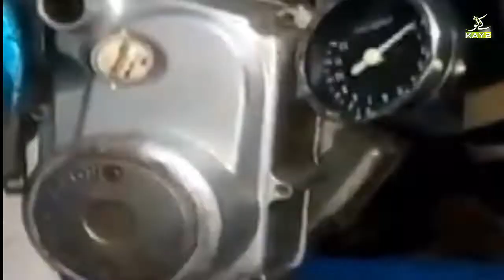Bike Par Kharcha Kyn Nahi Karna? Public Eye with Naimat Zada | 15th November 2021 | K2 | Kay2 TV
Public Eye: As clear for the name this show is all about getting public opinion and feedback on the burning and prevailing issues of the region in particular and other cities of Pakistan in general.
General public will be given free hand to express their grievances and problems and through this show we will provide them a platform to express their reservations and issues